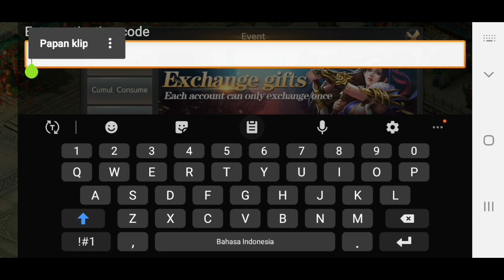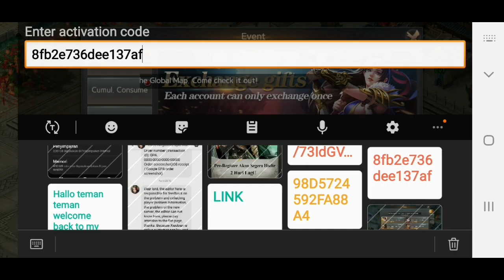new Code REEDEM | 3K:Three Kingdom ~ FREE B7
Dan untuk kalian yg ingin donasi,bisa donasi lewat link saweria ini yahh :)

CodeReedem3K:ThreeKingdom
NewCodeReedem3K:ThreeKingdom
Gameplay3K:ThreeKingdom
Gameplay3K:ThreeKingdomGlobal
3K:ThreeKingdomGlobal